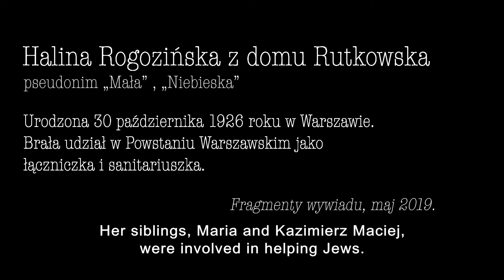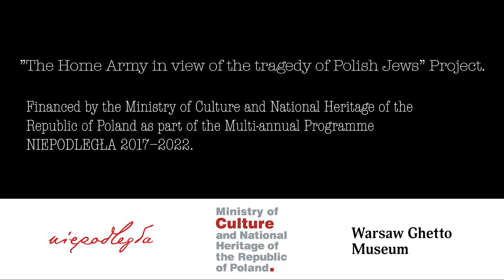Niepodległa: Halina Rogozińska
„Mój ojciec kazał mi się odwdzięczyć za to, że dzięki tym pieniądzom od pana przeżyliśmy” wspomina słowa młodego żydowskiego agenta NKWD Halina Rogozińska z d. Rutkowska (ur. 1926), łączniczka i sanitariuszka w Powstaniu Warszawskim, po czym dodaje: „jemu zawdzięczam życie”. Opowiada o przedwojennych relacjach z płockimi Żydami, dramatycznej sytuacji w Działdowie oraz zaangażowaniu swojego starszego rodzeństwa w pomoc mieszkańcom warszawskiego getta.